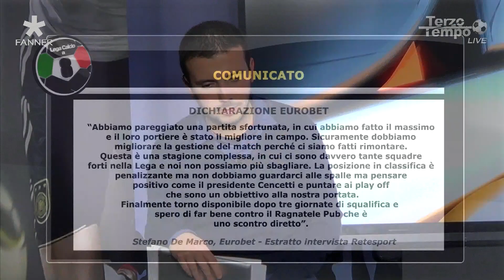TerzoTempo Live HD - Puntata 12 - Fanner MediaService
Terzo Tempo LIVE HD - Puntata 12 - Fanner MediaService

Regia: Antonello Carbonaro
Produzione: Paolo Loffreda
Conduttore: Marco Iorio
Audio/RVM: Luca Bertelli
Riprese e Montaggio: Michele Galella, Alessandro Salvati, Antonello Carbonaro
Ospiti: Davide Bettinelli (FC HAMMERS), Giampaolo Morsa (ARA)

Una produzione Fanner MediaService